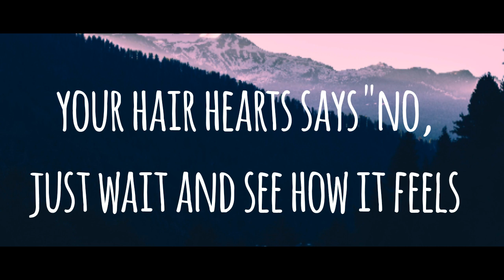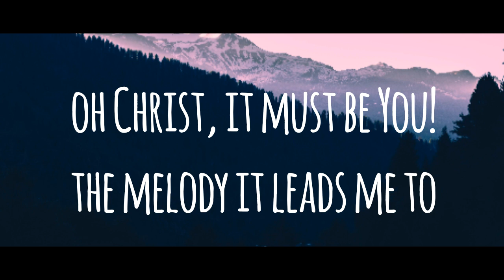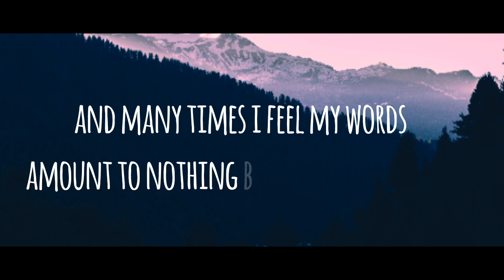Sam Ock - Something Divine (lyrics)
Something Devine
Sam Ock
Doesn't it seem strange
that even when your mind says so
your hair hearts says "no,
just wait and see how it feels
to fall in love with something real"
mysteries of life
speak the mettaphysical,
a world so full of life
oh Christ, it must be You!
the melody it leads me to
something divine
in the perfect harmony
with a lovely melody
crafted with care
and it leads me to hear…
call it theory but i want to call it life math
call it melody but i call that my soul's path
call ‘em chords and let ‘em pluck the heart strings
call ‘em instruments but they're with what the heart sings

SAM OCK " something divine"
In sportfy :